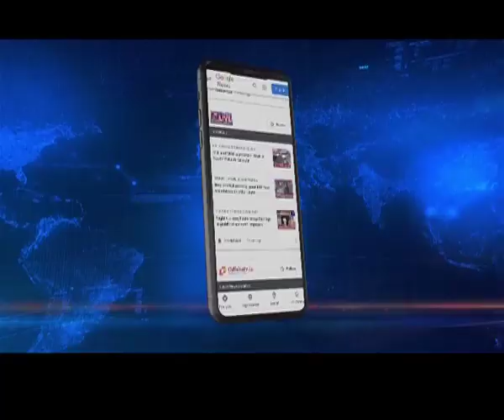Mahatma Gandhi Statue vandalised in Canada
In a shocking incident, a statue of Mahatma Gandhi in Canada  was vandalised by alleged pro Khalistan supporters.

The five-metre tall statue of the Father of the Nation located at Vishnu Temple in the area of Yonge Street and Garden Avenue in Toronto has existed for over 3 decades.

As per sources, Sikhs for Justice (SFJ) an outfit that has been outlwed in India since 2019 is responsible for this incident.